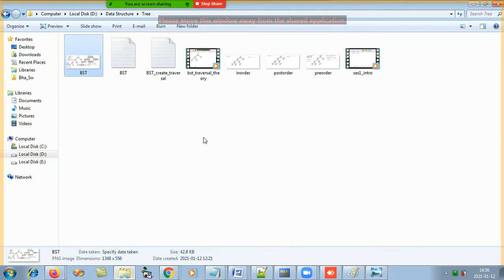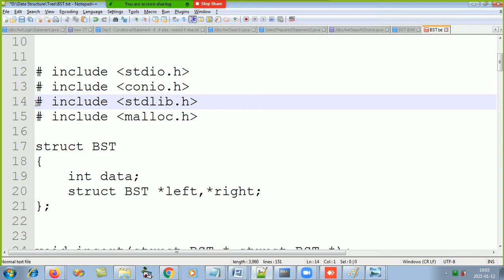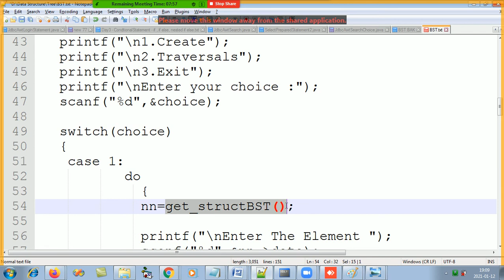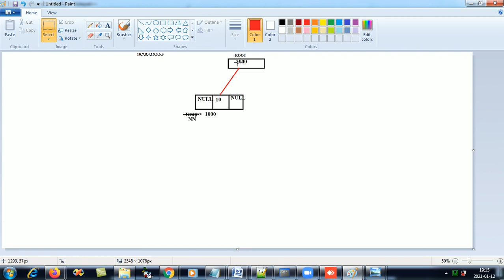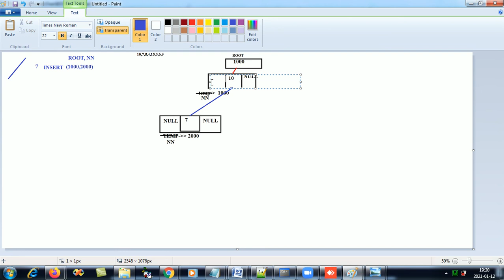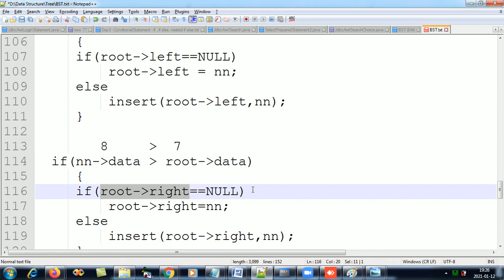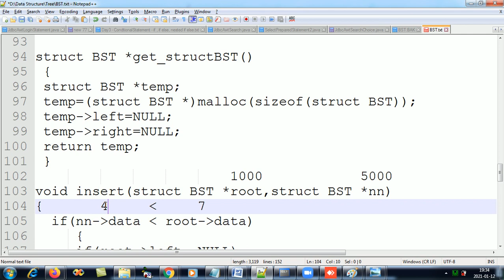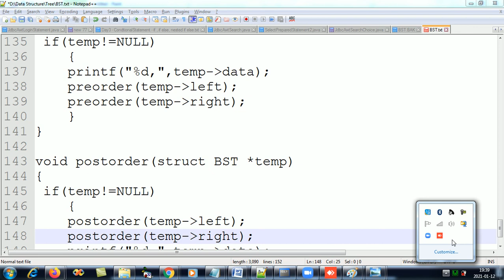Data Structure (Program for BST creation and traversal in inorder, preorder and postorder)